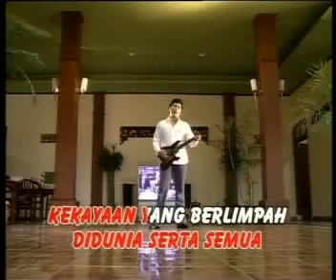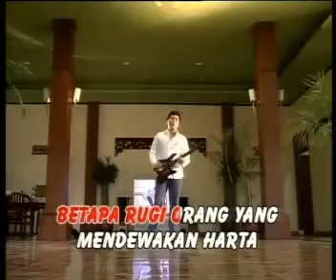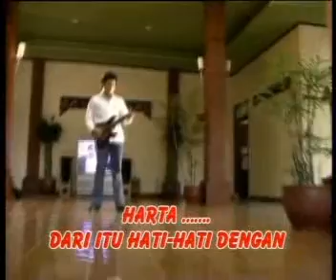HARTA arjuna samba @ lagu dangdut